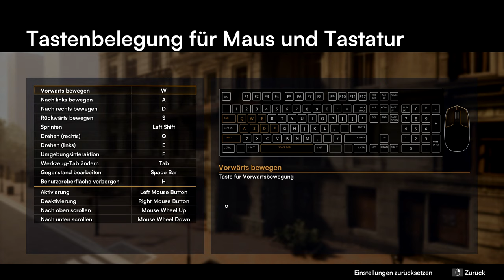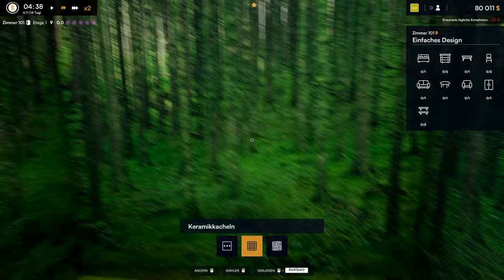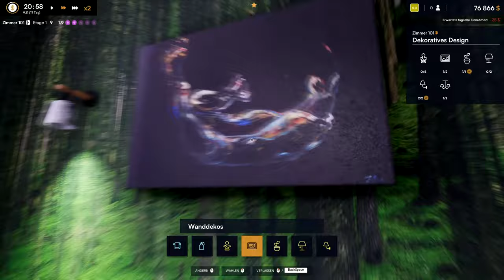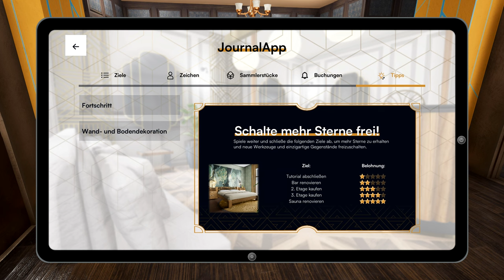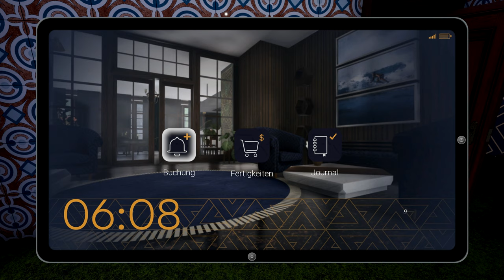Renoviere und betreibe dein Hotel - HOTEL RENOVATOR - Gameplay - Vorstellung - German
Der Hotel Renovator ermöglicht es dir, endlich ein Hotel zu führen und es ganz nach deinem Stil zu gestalten. Ich zeige euch das Spiel einmal genauer!

WICHTIGER HINWEIS: Die gezeigte Version ist eine Pre-Release Version. Am Tag der Veröffentlichung sollte ein Major-Patch folgen. (Day One-Patch)

Du kaufst ein Hotel. Ein ziemlich heruntergekommenes sogar. Doch du siehst darin Potential und fängst an es aufzuhübschen. Im Hotel Renovator von @TwoHorizonsGames geht es letztendlich darum, sein erworbenes Hotel komplett zu renovieren, nach eigenem Stil zu gestalten und auch die Zimmer zu betreuen. (In erster Linie zu reinigen.) Ich stelle euch in diesem Video alle Elemente des Spiels vor und gehe auch auf viele Besonderheiten ein, die selbst House Flipper etwas in den Schatten stellen. (Speziell die Vielfalt von Böden, Tapeten und co.)

Übrigens ist das, nicht wie im Video erläutert, das erste Projekt der Entwickler. Sie arbeiten auch am Airport Renovator und Aquapark Renovator. Ich sage euch... Wenn diese Titel genauso umfangreich werden, dann haben diese Entwickler Erfolg!

Der ausführliche Testartikel zu diesem Spiel folgt demnächst auf ePrison.de.

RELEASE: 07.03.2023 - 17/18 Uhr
PLATTFORM: PC Steam

-- So könnt ihr mich, euren Gamer Mit Bauch, kontaktieren und bleibt auf dem Laufenden --

Sprungmarken / Zeitstempel:
0:00 - Begrüßung
0:49 - Welche Modi gibt es?
1:57 - Die Spieloptionen
3:17 - Ich starte den Sandbox-Modus
6:23 - Munteres testen der Werkzeuge
10:28 - Schier unendliche Motive, Farben und Formen
15:23 - Aufräumarbeiten im ersten Stock
17:00 - Einmal Boden, Wände und Decke bitte! (Mit kleinen Hinweis)
20:00 - Das GRAUEN von Zimmer 101
23:04 - Welches Thema für dieses Zimmer?
25:22 - Was für ein Badezimmer!
27:38 - Nun werden Objekte platziert
37:42 - Nun das Badezimmer (mit viel Liebe zum Detail!)
50:09 - Das Zimmer ist bezugsfertig (Vorher/Nachher)
51:43 - Das Tablet als Buchungsübersicht, Freischaltung und Missionsübersicht
54:46 - Einfacher geht Staubsaugen nicht. :D
55:17 - Nur ein Hotel, dafür viele Räume und Etagen
56:26 - Der gruselige Keller
57:50 - Mein Feedback und ein kleiner Zwischenfall
58:11 - Eine Beschwerde wegen Ruhestörung?
59:00 - Abschließende Worte und Resümee